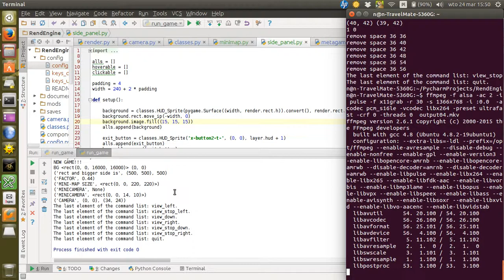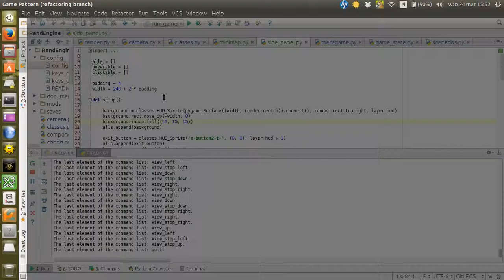Strategia kosmiczna w fazie bardzo niezaawansowanej produkcji - 04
Z nowości widać tutaj niewiele, tylko jako tako działającą, na szybko zrobioną, minimapę, przez co wiadomo w którym miejscu mapy jest kamera.

Najwięcej siedziałem nad optymalizacją wyświetlania, ponieważ przedtem przy dużej mapie wyświetlanie zwalniało, ponieważ funkcja update'ująca iterowała się po wszystkich sprite'ach. Teraz przy każdym ruchu kamery do grupy sprite'ów, które mają być brane pod uwagę przez tę funkcję, dodawane są nowe i usuwane stare, przez co wielkość mapy nie ma znaczenia, a jedynie ilość elementów w obrębie kamery.

Przykład pokazuje mapę 500 na 500 pól. Planet też jest 500. Większa mapa wymagałaby przeróbki kodu, bo siatka i tło kosmosu są jako jeden image i jest limit w jego wielkości. Przez tę wielkość mapy program się długo uruchamia i zużywa dużo pamięci, Będę musiał się potem przyjrzeć temu zużyciu pamięci bardziej.